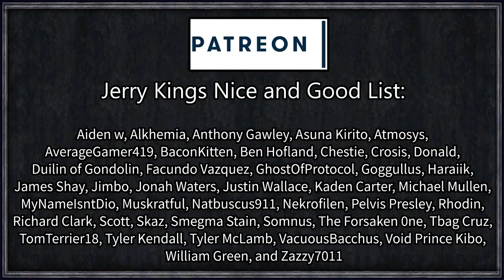CK2 Game of Thrones: Rewriting History #17 - Clean Slate